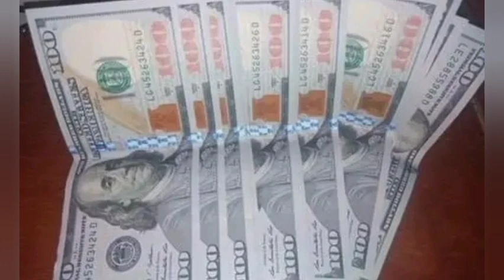اسعار العملات العربيه والاجنبيه اليوم الثلاثاء ١٧ أكتوبر ٢٠٢٣